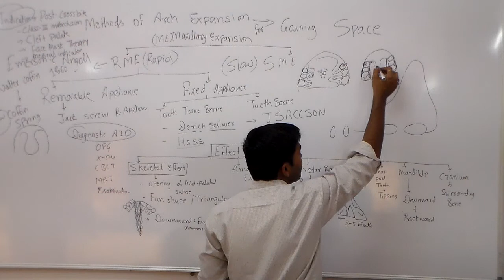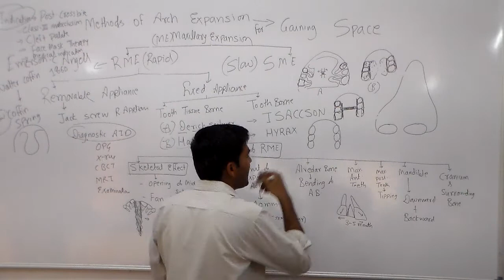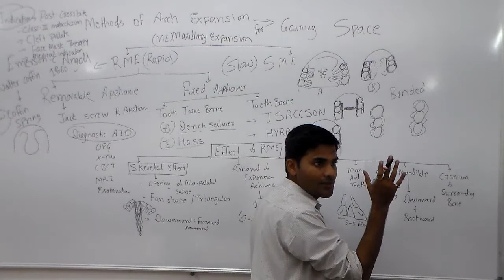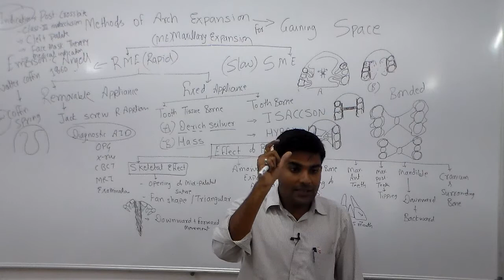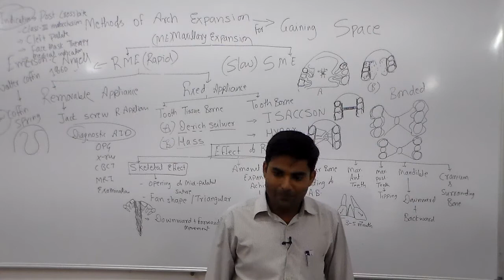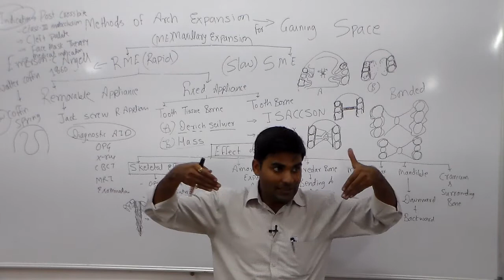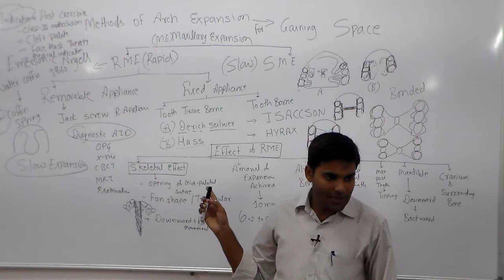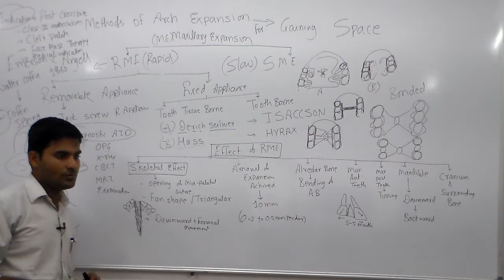Arch Expansion 3 | Rapid Maxillary Expansion | Slow Maxillary Expansion RME SME Quad Helix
drlectures

Dr Prashant Thakur